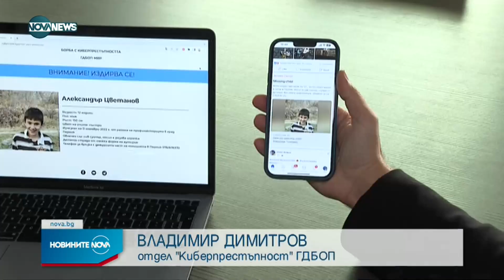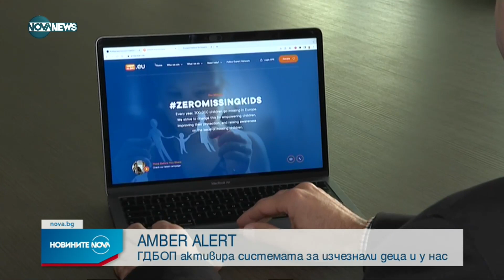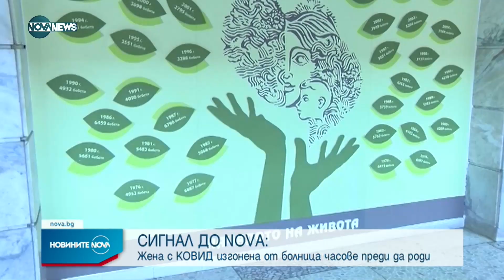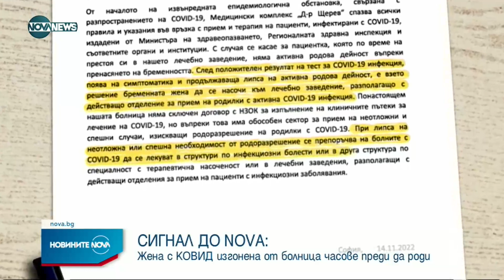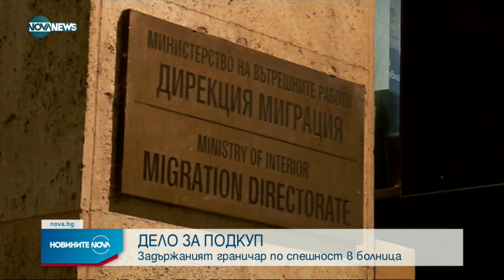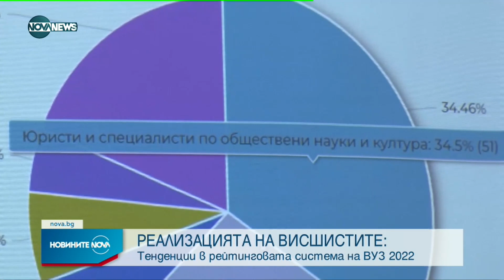Новините на NOVA NEWS (14.11.2022 - централна емисия)